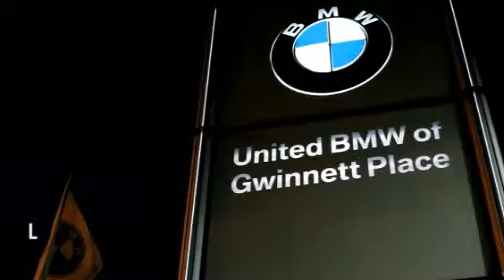2015 BMW 5 Series Duluth GA 52290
2015 BMW 5 Series

As the most aggressive New Car dealer in the Southeast our prices won't be beat! This 2015 BMW 535i Sedan has a Imperial Blue Metallic exterior and Ivory White/Black interior! This vehicle comes loaded with a Sport Automatic Transmission, Dynamic Handling Package, Premium Package, Lighting Package, Driver Assistance Package, Active Driving Assistant, Speed Limit Info Display, Rear, Side and Top View Cameras, Head-Up Display, Heated Front Seats, Comfort Access, Park Distance Control, BMW Assist with Bluetooth, Satellite Radio, iPod & USB Adapter, Rear View Camera, Harman Kardon Sound System, Active Blind Spot Detection, Power Tailgate, Elegant Trim Kit, Soft Close Automatic Doors, 19 Wheels, Smartphone Integration, and a Moonroof. Have a dealer quote already? Perfect! Bring in your dealer quote and let us beat the competition. This BMW also qualifies for exclusive USAA Member & BMW College Graduate Programs! Please see dealer for important details and eligibility. CENTER OF EXCELLENCEBMW of North America has awarded United BMW with it's third consecutive Center of Excellence Award for 2013! United BMW is the only BMW dealership in Georgia to win this prestigious award! The Center of Excellence Award is reserved for dealers who distinguish their operation through exceptional performance, brand representation, and outstanding customer experience. This year, only 33 out of 339 BMW dealers nationwide were awarded the 2013 Center of Excellence! WHY BUY FROM US?United BMW is the largest automotive retailer in all of Penske Automotive Group! With an average of 300 New Cars in stock, United BMW has one of the largest BMW inventories in the country! The advantage to you? You will have the selection you are looking for and NEVER overpay! - This 2015 BMW 5 Series 4dr 535i Sedan . It is equipped with a 8 Speed Automatic transmission. The vehicle is Imperial Blue Metallic with a Ivory White/Black Leather interior. It is offered with a full factory warranty. -